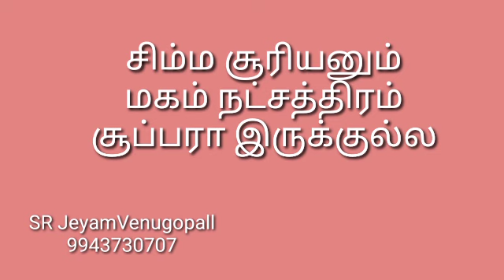சிம்ம சூரியனும் மகம் நட்சத்திரமும் சூப்பரா இருக்குல்ல !! #9943730707